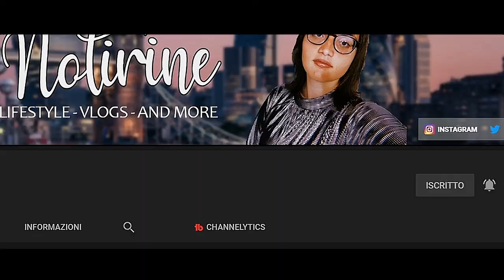Minimal Everyday Carry 2020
Oggi vi mostro cosa porto sempre con me quando sono fuori casa. Spesso è tutta roba che entra nelle tasche di un pantalone o del giubbotto...

⇢About me:
🌷Irene, 19 anni
📚Diplomata Istituto Tecnico Turistico

⇢Attrezzatura video:
⋆Camera: Huawei P20 Lite
⋆Editing: Adobe Premiere Pro
⋆Miniature: Photoshop CC

Se vuoi condividi questo video con i tuoi amici

0:00 Introduzione
0:30 Corpo del video
4:05 Outro